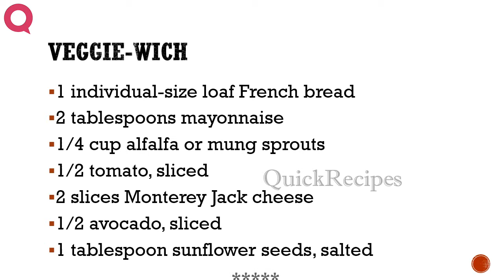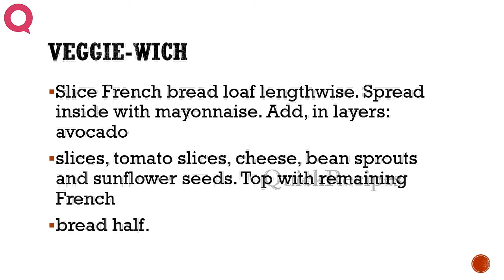Veggie Wich - Sandwich Recipes QUICKRECIPES